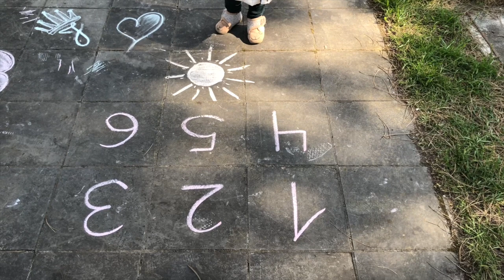ON ATTAQUE LES TRAVAUX DE LA MAISON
Melissa